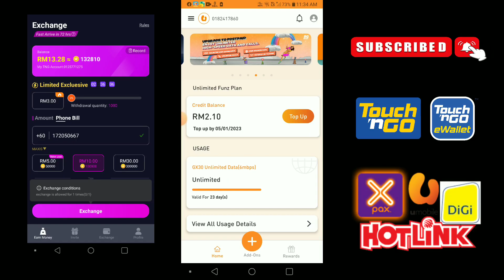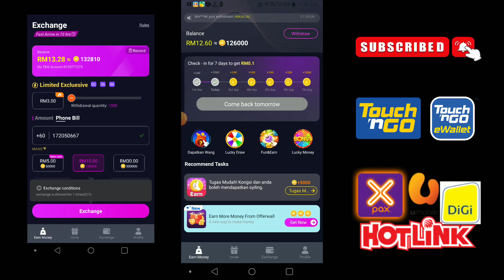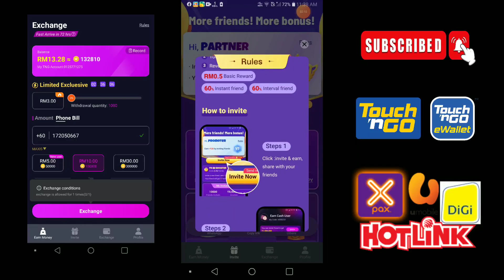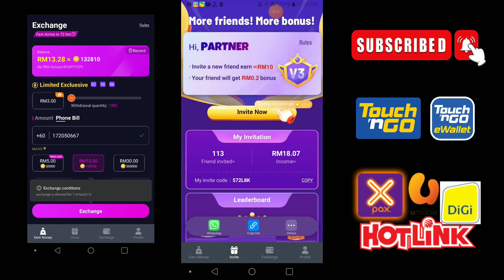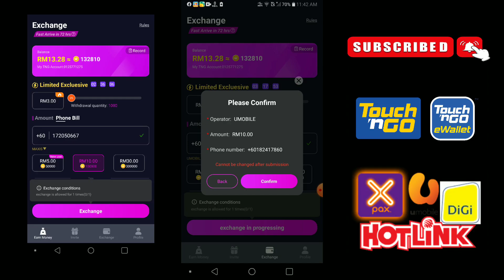Cara nak tebus topup percuma RM10 guna aplikasi di tahun 2023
Cara dapatkan topup percuma RM10 dengan aplikasi terbaru. Aplikasi topup percuma di tahun 2023. Hanya daftar buat task. Boleh tebus topup free touch n go ewallet dan topup percuma maxis, celcom, digi, umobile, xox dan tune talk

Cara dapat topup free RM10

2) Sign in guna email

4) Buat task setiap hari

5) tebus topup free